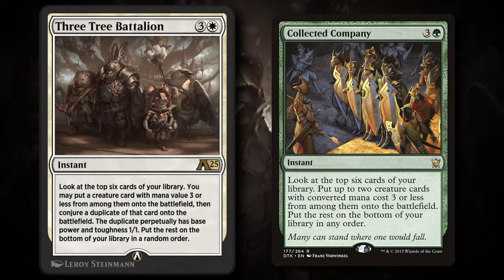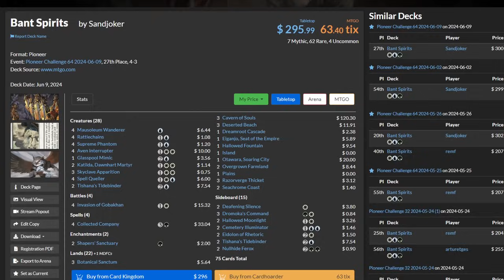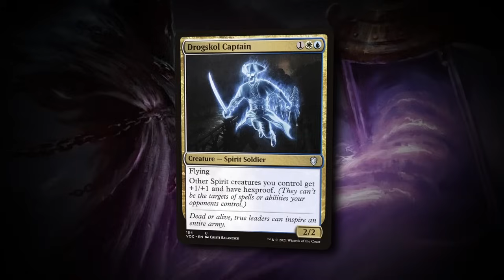Do Spirits Stand a Ghost of a Chance? Insane New CoCo In Arena! | Timeless BO3 Ranked | MTG Arena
► Timestamp:
00:00:00 - Intro
00:02:19 - Game 1
00:20:30 - Game 2
00:36:00 - Game 3
00:58:44 - Outro

► If you want to support me?

► Info
・Current Set: Bloomburrow
・Format: Timeless
・Type: BO3, Ranked